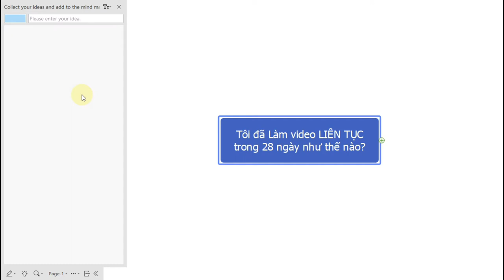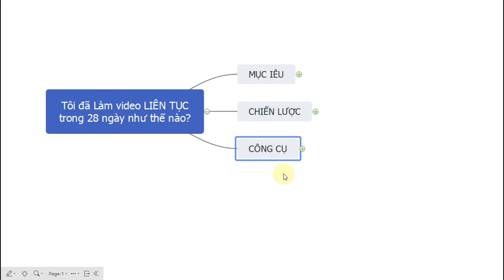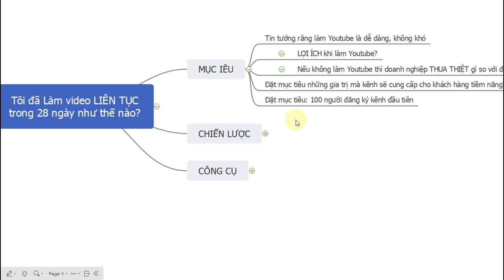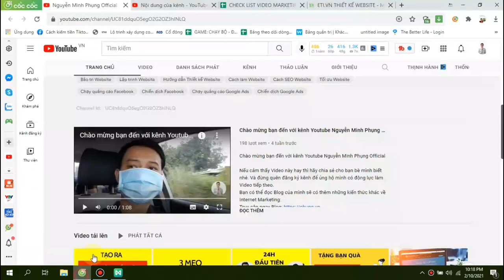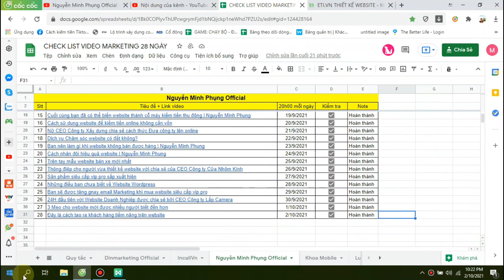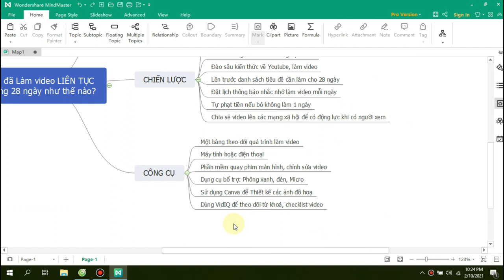Tôi đã hoàn thành 28 ngày làm video marketing | Nguyễn Minh Phụng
Tôi đã liên tục làm Video Youtube trong 28 ngày!, và tôi tin bạn cũng làm được như thế!
Trước đây cũng như bạn, cứ nghĩ công việc kinh doanh thì không cần làm video để làm gì, và làm video thì khó lắm, cần phải đầu tư này kia, nhưng mà không phải như thế.
Bằng những checklist như trong video này, mình đã hoàn thành xong 28 ngày liên tục làm video và cảm thấy nó không còn khó nữa.
Hãy xem video và làm theo thử bạn nhé, mình tin bạn sẽ thành công!